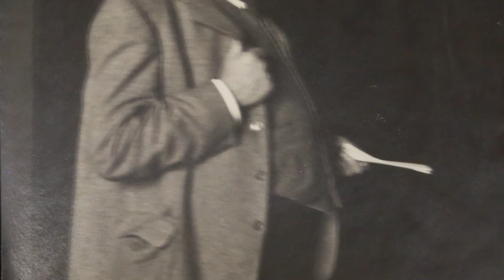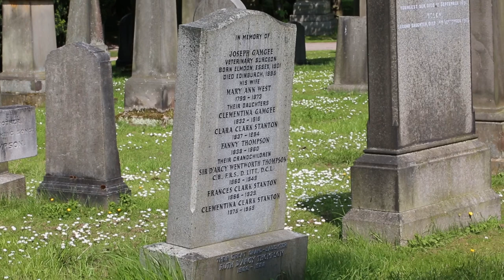D'Arcy Thompson biography 2